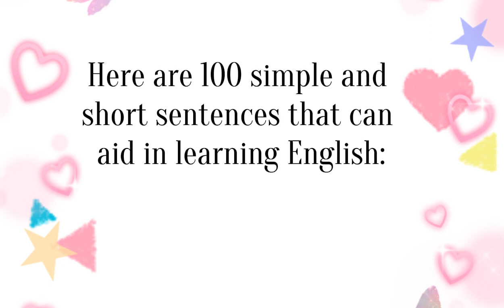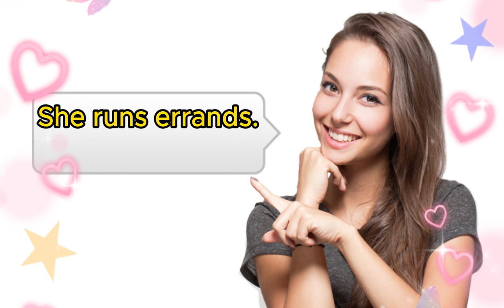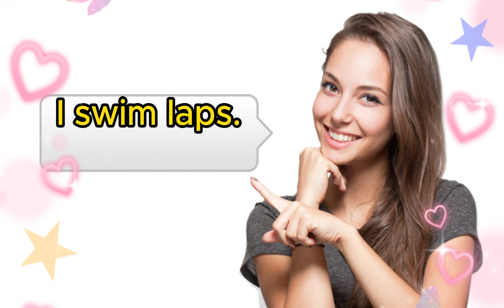Listen and Repeat Exercise || 100 Short English Sentences